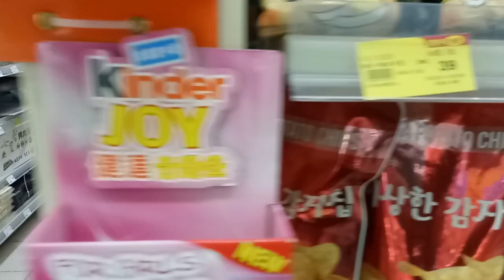kids playground ~indoor outdoor -孩子們的遊樂場〜室內室外-子供たちの遊び場〜屋内屋外-어린이 놀이터 ~ 실내 실외~otoro